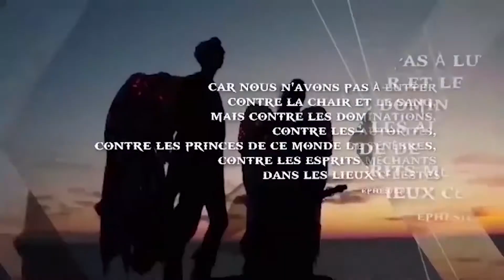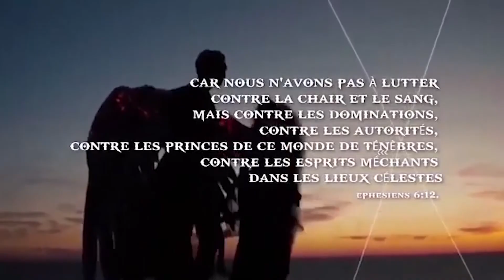Sécuriser La Nuit du 19/12/2020 avec la Wise Woman Ruth Bérengère Achija.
+ PRIÈRE
+ INTERCESSION
+ ORTHODOXE
+CATHOLIQUE
@KHARIS TV